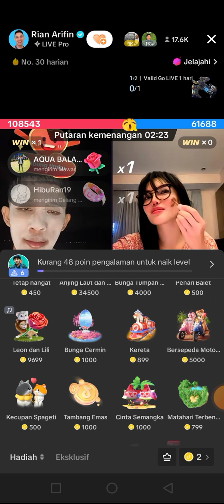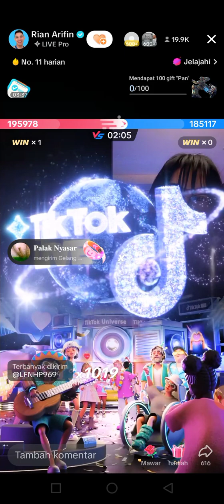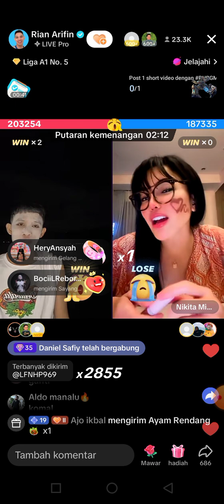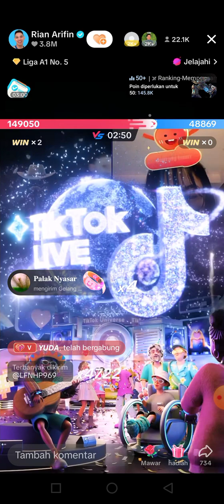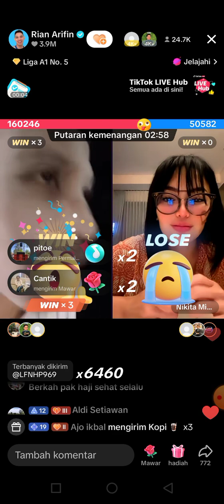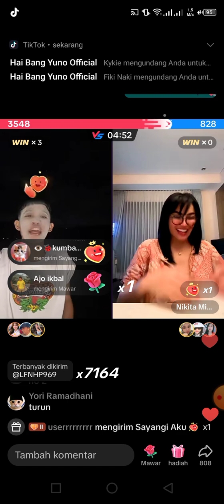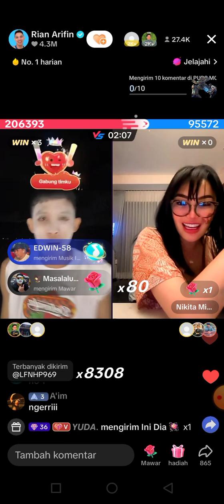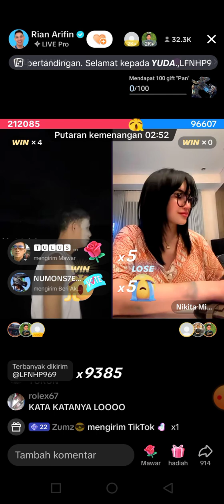NIKITA MIRZANI VS RIAN ARIFIN